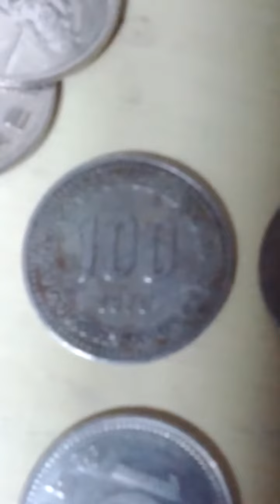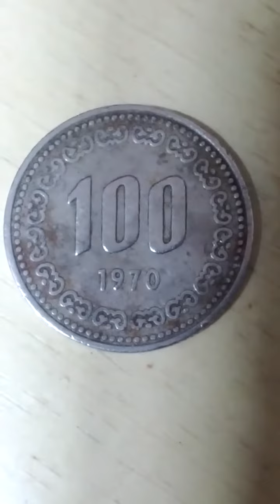South Korean 100 Won 1970(AH 1392) issue Coin-15. Hard to Hard!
Fri 29th Apr 2022(AH 1443 Ramadan 28th)..
I've found South Korean Currency 1970(AH 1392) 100 Won coin again.
It is extremely hard to find coin and issued about 1.5 Million pieces as I thought.
Tue 15th Mar 2022(AH 1443 Shaban 12nd).
Anyway I have same just 46 coins from today of my collection...